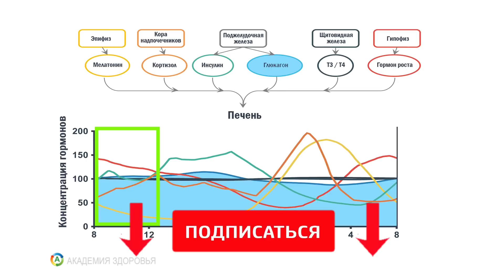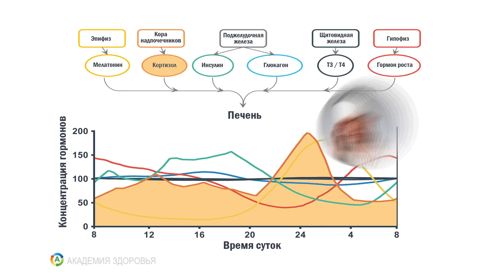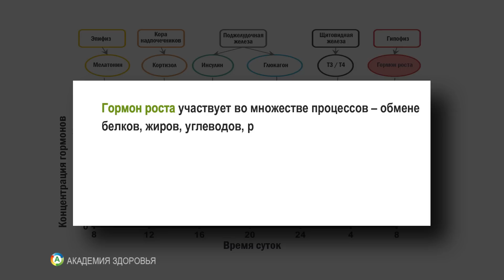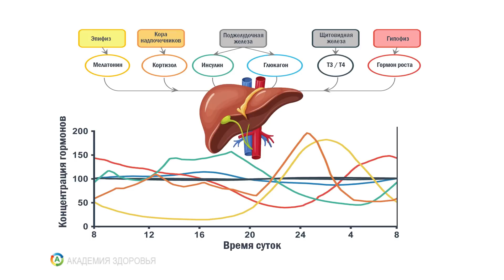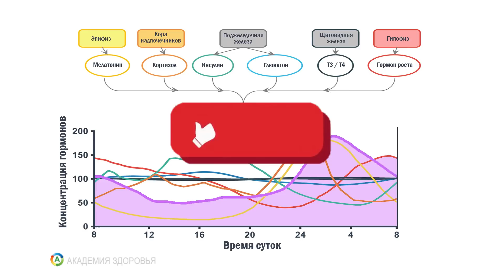90% людей не знают, что мелатонин и гормон роста делают с их телом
В этом видео мы раскрываем удивительные тайны мелатонина и гормона роста! Знаете ли вы, что 90% людей не осознают, как эти вещества влияют на наше тело и здоровье? Мы подробно обсудим их роль в регуляции сна, метаболизме и общем самочувствии. Узнайте, как правильно использовать мелатонин и гормон роста для улучшения качества жизни и достижения максимальной физической формы. Не упустите возможность узнать больше о том, что происходит в вашем организме!

00:00 Введение в тему гормонов
00:03 Оптимальное время для сжигания жира
00:11 Роль мелатонина в здоровье
00:20 Максимальная концентрация мелатонина
01:14 Понимание кортизола и его функции
01:57 Динамика уровня кортизола в течение суток
02:17 Важность инсулина для обмена веществ
03:04 Когда лучше есть, чтобы избежать отложения жира
03:19 Функции глюкагона в организме
03:39 Гормоны Т3 и Т4 и их влияние на метаболизм
04:08 Гормон роста и его роль в физической выносливости
05:49 Важность правильного сна для здоровья